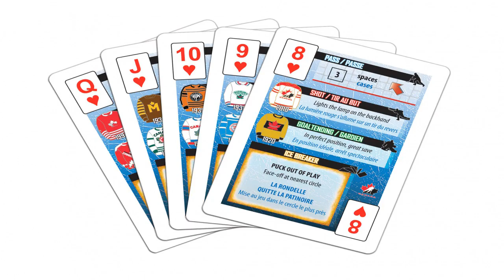Ice Games 620